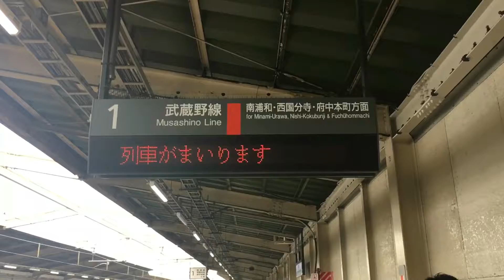【鉄道ファンや観光客がとても多い！】ホリデー快速鎌倉号 鎌倉行き 南越谷駅 到着